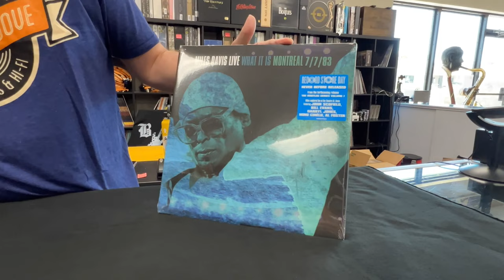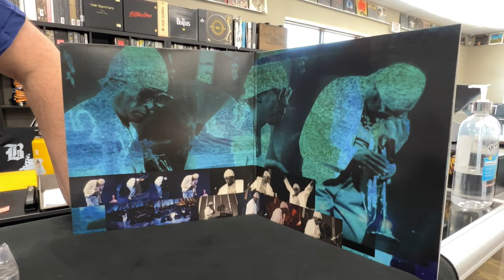Miles Davis - What It Is: Montreal 7/7/83 - Unboxing Record Store Day DROP June 18th 2022 RSD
Event: RSD DROPS 2022 - June 18
Release Date: 6/18/2022
Format: 2 x LP
Label: Legacy
Quantity: 10000
Release type: 'RSD First' Release
This double LP release features one of Miles Davis’ final great bands: John Scofield on guitar, Bill “The Other Bill Evans” Evans on saxophones, flute and electric piano, Darryl Jones on bass, Al Foster on drums, and percussionist Mino Cinelu. Miles was back in amazing form (“incandescent and iridescent as ever,” critic Greg Tate noted), when he mounted the stage at the Theatre St-Denis during the Festival International De Jazz De Montreal in July 1983, and this revelatory performance has been lovingly mixed and mastered for its first ever release, on vinyl for Record Store Day 2022. (A CD will be part of the next edition of the Miles Davis Bootleg Series, focusing on the 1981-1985 period, later in the year.)

What It Is includes tracks from that year’s release Star People, the Marcus Miller tune “Hopscotch” and the song “Jean-Pierre” that appeared on 1982’s We Want Miles. The recordings of “What It Is” and “That’s What Happened” were so well thought of by Miles that he utilized them for his 1984 release Decoy, but in heavily edited form and this release would include the first release of them in complete form. Packaged in beautiful gatefold packaging, the album features liner notes penned by the incomparable music journalist Greg Tate and represent some of his final writing.

Side A
1. Speak (That’s What Happened)
2. Star People

Side B
1. What It Is
2. It Gets Better

Side C
1. Hopscotch
2. Star On Cicely
3. Jean-Pierre

Side D
1. Code 3
2. Creepin’ In